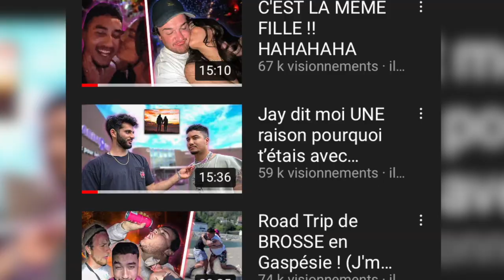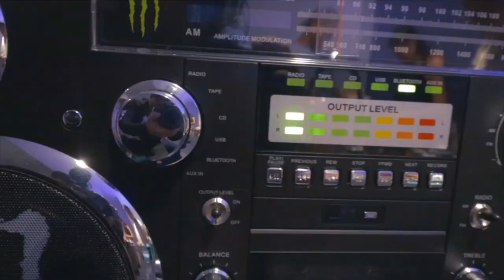Je l'AIME pour Boeuf Luc Lac ! *No Clickbait*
J'ai faim pour boeuf, pour luc pi pour lac